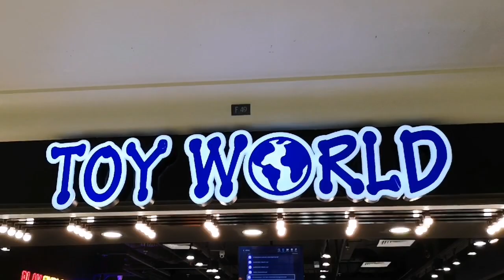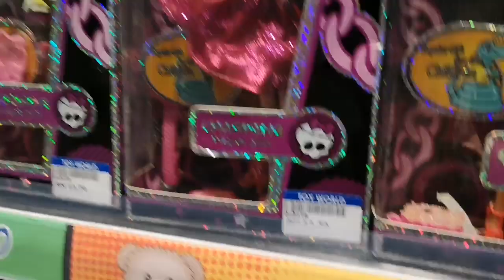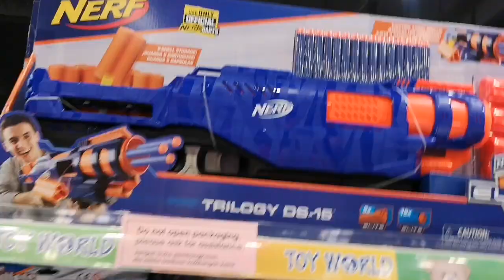MEMBURU BEYBLADE MALAYSIA | BEYBLADE DI TOY WORLD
jom bersama kami memburu beyblade di TOY WORLD Melaka ❤️❤️

Title : Rock This Place
Artist : Yanivi Ft Bella Potchy

BACKGROUND MUSIC